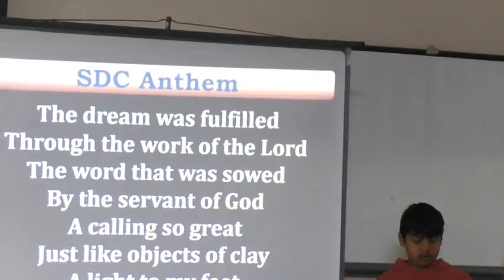Preca Family Weekend July 2016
Preca Family Weekend at Shiloh Hills Retreat Centre.
Preca’s Vision and Mission
“What you have heard from me in the presence of many witnesses entrust to faithful people who will be able to teach others also.”